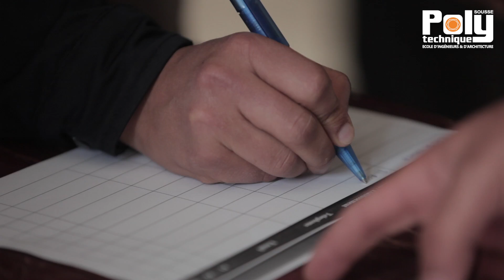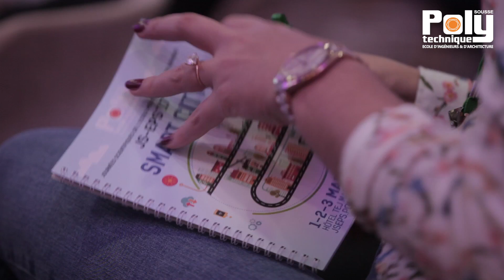JS-EPS'17 - Smart City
Du 1er au 3 Mars 2017, l’Ecole Privée Polytechnique de Sousse, organise ses journées scientifiques JS-EPS’17 autour du thème « SMART CITY » à l’hôtel Tej Marhaba Sousse.
Pendant 3 jours, se tiendront des colloques scientifiques, des conférences, des expositions et des rencontres qui offriront l’opportunité à différentes communautés de débattre autour de quelques grandes thématiques scientifiques et technologiques et favoriseront les discussions entre experts et élèves ingénieurs. C’est l’occasion rêvée pour ces derniers de développer leur connaissance dans des domaines spécifiques, bien identifiés qui entrent dans la thématique de ces journées.
JS-EPS’17 est une manifestation d’envergure internationale ; des experts Tunisiens et internationaux seront au RDV, en premier temps, dans le cadre d’une plénière le 1er Mars 2017, pour discuter de : « Smart or not smart: what makes a city intelligent ? » et par la suite pour intervenir sur les quatre sous thèmes :
• Smart TIC : 1er Mars 2017 (Journée Scientifique en Informatique et Télécommunication JS-IT’17)
• Smart Grid : 2 Mars 2017 (Journée Scientifique en ElectroMécanique JS-EM’17)
• Sustainable City : 2 Mars 2017 (Journée Scientifique en Architecture et génie Civil JS-AC’17)
• Bio-Energy : 3 Mars 2017 (Journée Scientifique en BIOtechnologie JS-BIO’17)